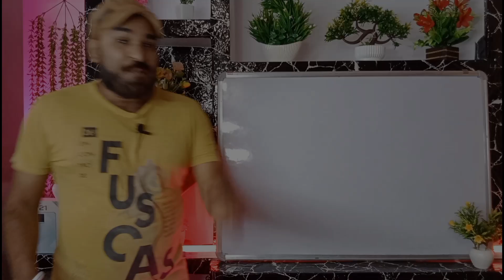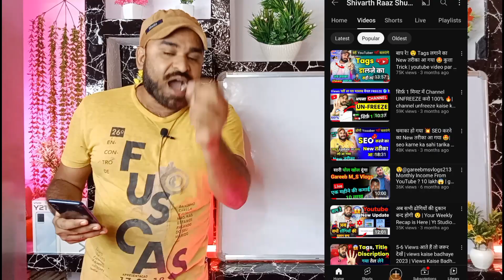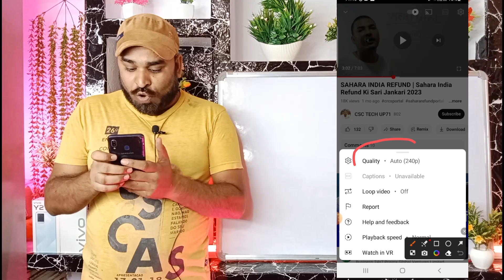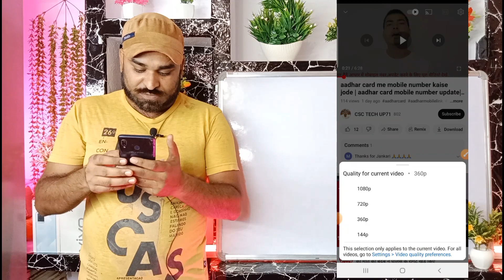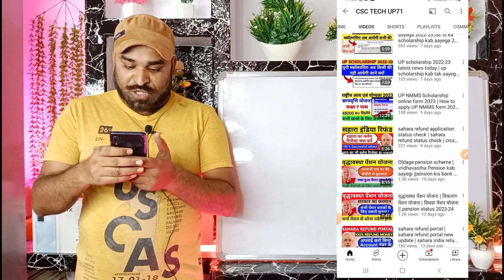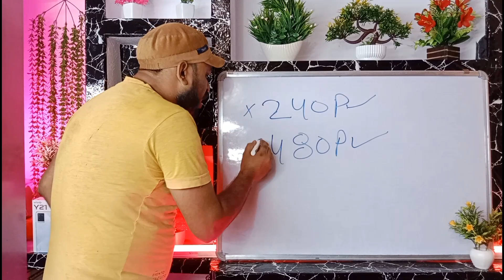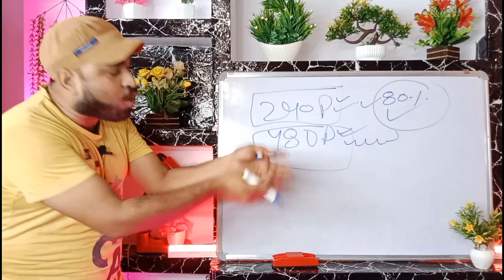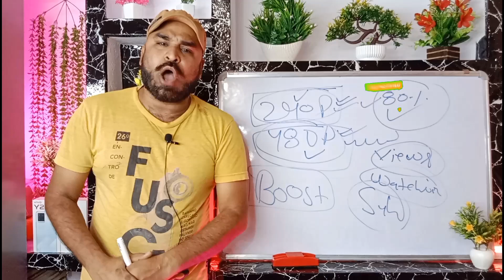10-15 Views के बाद Video रुके तो ये Trick लगाकर Video Boost होगा 100% 😲 | How to Boost Youtube Video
10-15 Views के बाद Video रुके तो ये Trick लगाकर Video Boost होगा 100% 😲 | How to Boost Youtube Video